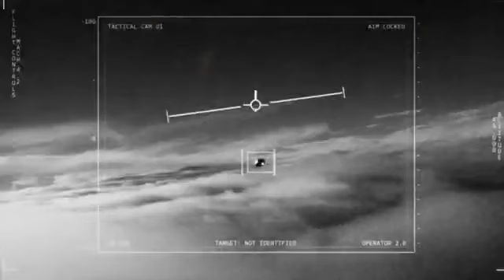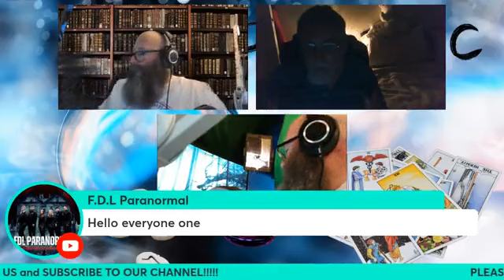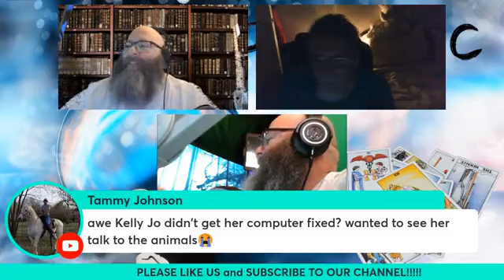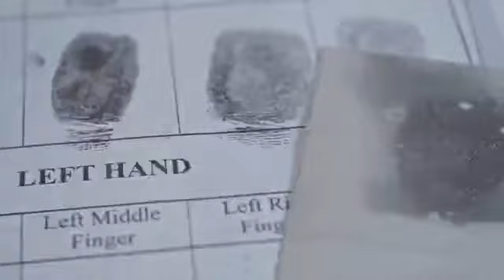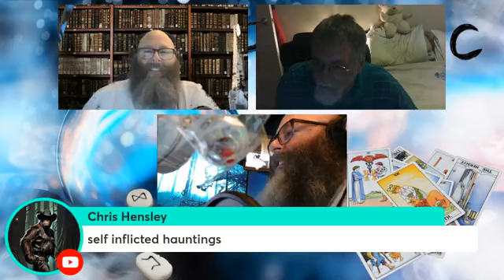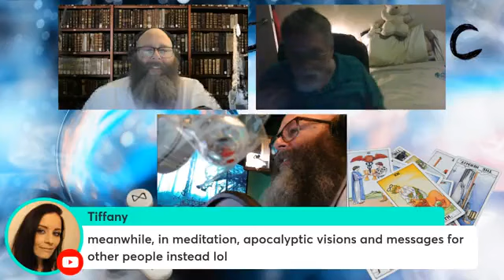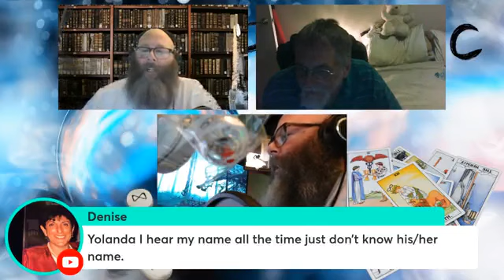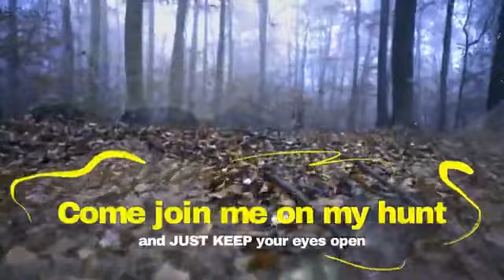Grizzly On The Hunt